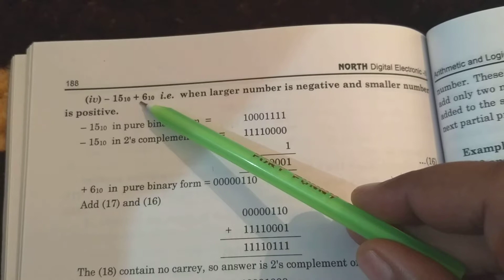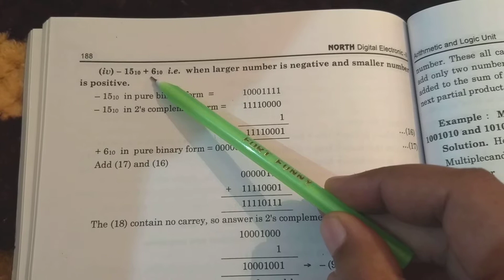Subtraction of two binary number using 2's complement